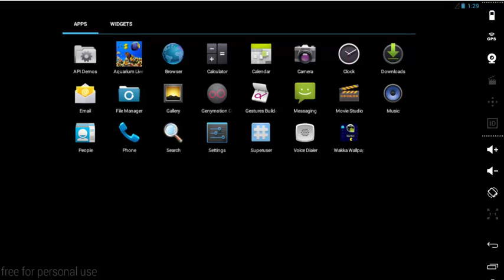Aquarium live wallpaper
A 3D rendered live wallpaper background of a fish tank, with beautiful backgrounds and smooth motion. Double-tap to feed them! Triggerfish, clownfish, turtles, seahorses, jellyfish, lionfish, and more! Works as a daydream !